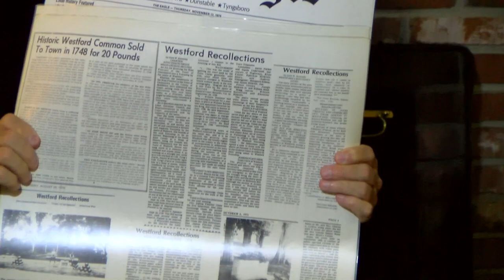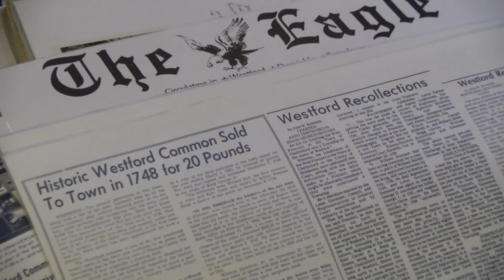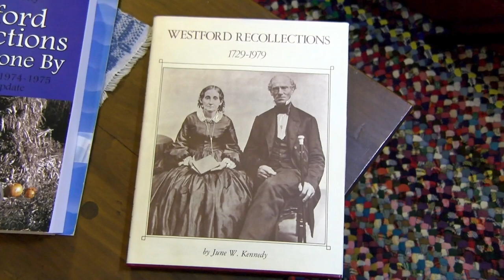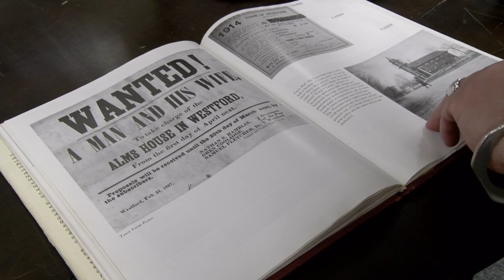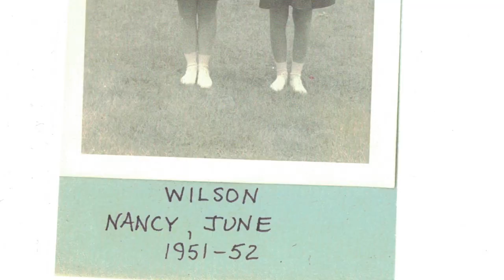June Kennedy | Westford Tales - Episode 1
Geoff Hall kicks off his new show, Westford Tales, focusing on residents' memories of Westford throughout the years.  His first interview is with local author and town historian, June Kennedy, who talks about her nearly 60 years in Westford.